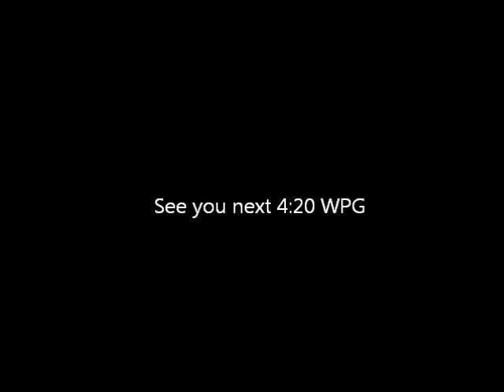April 20th 4:20 WPG Canada 2013 N.D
April 20th 2013 4:20 in Winnipeg Canada.